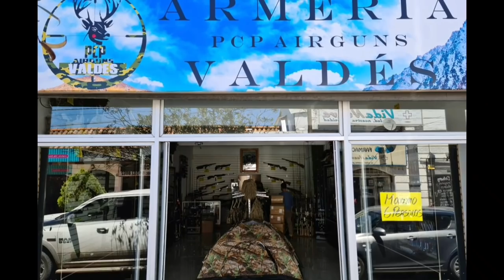Cáceria de tortolas temporada 2021 chile con escopeta akkar churchill sporting